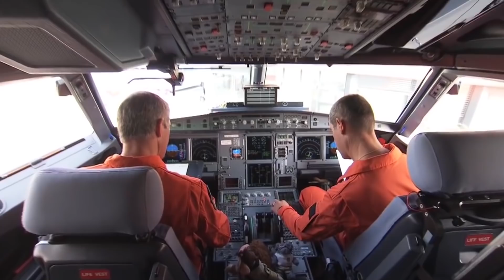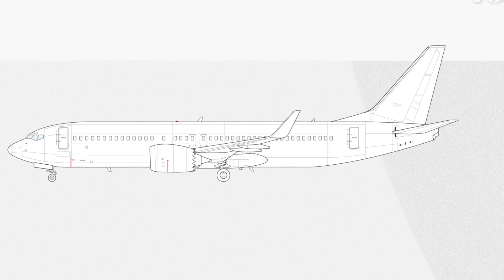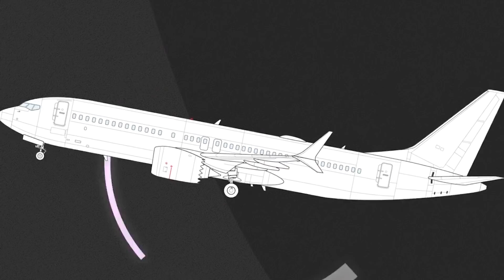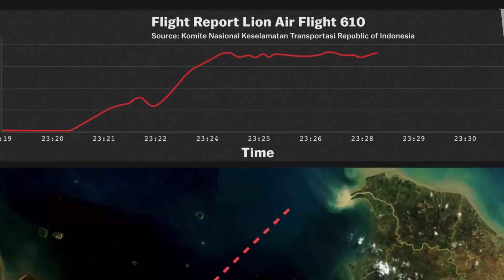ഈ വിമാനം എത്രത്തോളം സുരക്ഷിതമാണ് ? | യാത്രക്കാർ അറിയേണ്ടതെല്ലാം | Boeing 737 Max Returns To The Sky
Two years after it was banned from flying passengers, the Boeing 737 Max has been cleared to return to the skies in much of the world. As part of their decisions, aviation safety agencies in the US, Brazil, Canada, Australia, the UK and the European Union have ordered Boeing and airlines to make repairs to a flight control system blamed for the two crashes that led to the ban; update operating manuals; and increase pilot training.

Credits: Airbus, Boeing, Vox